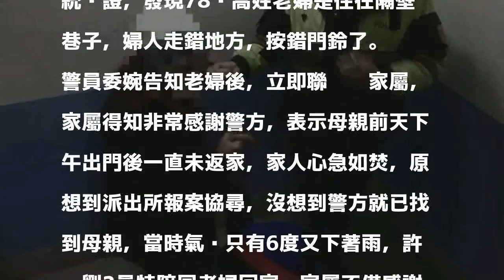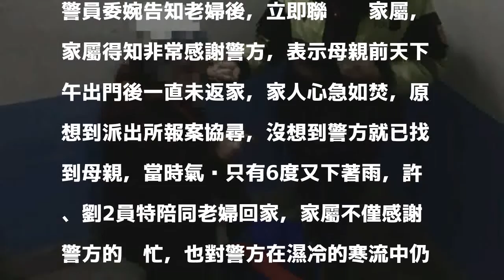老婦猛按門鈴家人竟不認識她 原來是...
〔記者姚岳宏／台北報導〕台北市一名78歲老婦人，前天深夜跑到木新路三段一棟公寓2樓猛按門鈴，屋主開門卻稱不認識老婦，但老婦堅持這是她的家，警方據報到場，發現老婦疑有輕微失智，記不得自家住址，熱心員警費了一番功夫，查出老婦原來住在隔壁巷子，趕緊通知她家人，幫老婦找到回家的路。

發表評論評論如下。